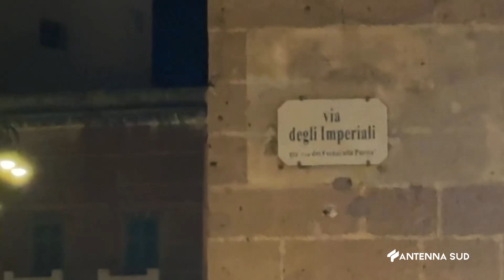29 OTTOBRE 2024 - MANDURIA (TA) - FERITO SCAPPA DA CASA IN BOXER